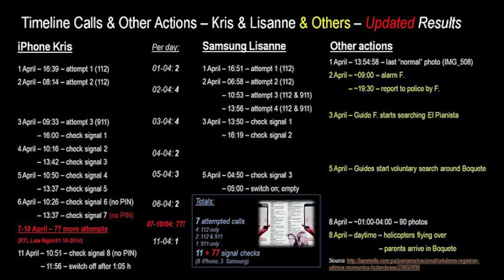AS GAROTAS PERDIDAS NO PANAMÁ